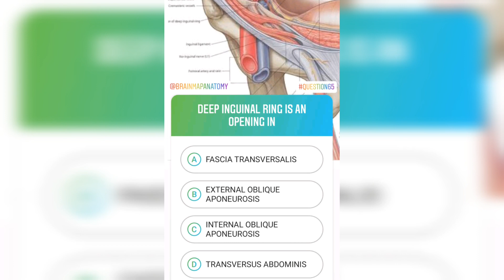Question #65 | Brain Map Anatomy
Submit your answers in the comment box below.